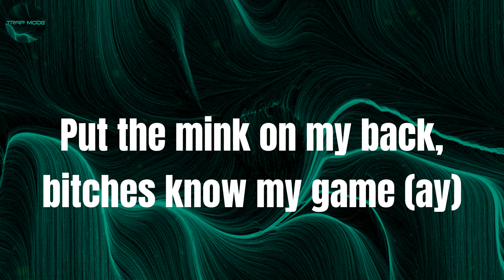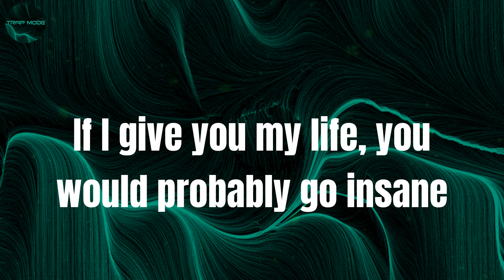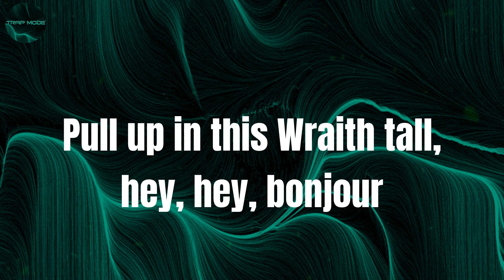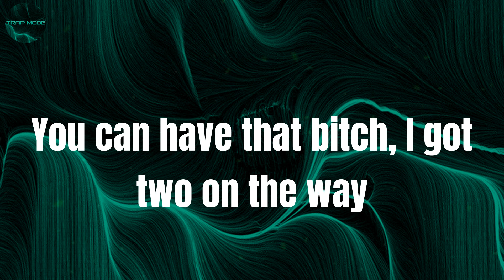Spray - Sneakk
Lyrics:
Spray, spray
Pull up and fuck up the place
Way, way
You can have that bitch, I got two on the way
Spray, spray
Way, way
Got a high end bitch, she gon' blow dick (yeah)
Cartier sheets fuckin' my outfit (damn)
Niggas talk shit, get your mouth hit
Niggas speakin' up, better pronounce it (bitch)
I push rhymes like "Wait, don't provoke him" (bitch)
I'm with a gold bitch turfin' up some old shit (ay)
Put a deuce in my cup now I'm floatin'
Jolly rancher, I ain't fuckin' with a soda can (no)
And my hustle cold, I need medicine (bitch)
Put the mink on my back, bitches know my game (ay)
5, 5, 4, 3, 2, 1, swang (swang)
Top drop-top file, let my nuts hang (drip)
Bitches on my back tryna ride wave
If I give you my life, you would probably go insane
Niggas doin' credit fraud, I just credit at the bank
You can have that bitch, I got two on the way (bitch)
Spray, spray
Way, way
Spray, spray
Way, way
Young singin' ass nigga
I be yellin' out thug life
Packs on the low, come see what the plug like
Really in the field, no nigga, I ain't playin' it
All fun and games 'til that top get to sprayin'
Pull up, ay
Young nigga, I be shootin' out that Wraith
I keep a K
Outta line, I'ma put him into space
Outside a nigga be posted
Left the clip off, did not reload it
And once more, tell me who want it
I'll be posted on the block 'til the mornin' (bitch)
Spray, spray
Way, way
Spray, spray
Way, way
Ay, ay
We be really stuntin', it's not a prank
(It's not a prank, nigga)
Hey, hey
I've been fuckin' with A.E. since the ayes (ye, ye)
Bank, bank (bank)
Just locked in the bag, the money safe
(The money safe, nigga)
In a Wraith, on the day
I hit his bitch, bitch, I'm the one he hate
Pull up in this Wraith tall, hey, hey, bonjour
Pull up in some Sean John outfit valor
Pull up with a top model, bitch that's a star
Tatiana and her friends are some whores
Way, way
Lookin' at the Rollie, I could skate (skate)
Ice (ice) er'y day (er'y day, nigga)
Frostbite my whole life, it ain't safe (bitch)
Spray, spray
Way, way
Spray, spray (yeah)
Pull up and fuck up the place (yeah)
Way, way